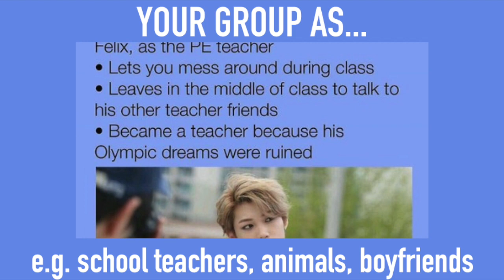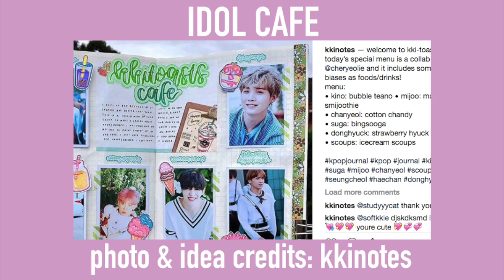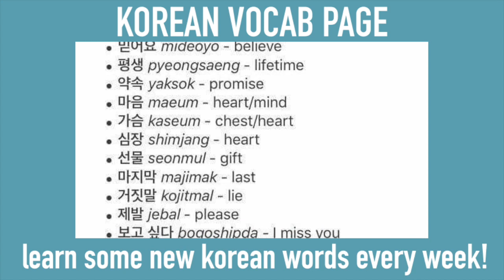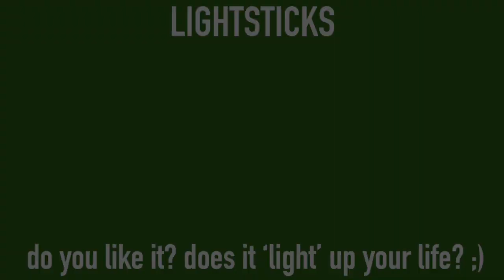KPOP JOURNAL IDEAS / what to write in a kpop journal! (part 2)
『 chit-chat 』

hey guys! happy 2019, i hope you're doing well! thank you for waiting so long for this video. please do continue to expect more videos in the future, i'm just not sure how frequent they'll be.

also, on a happier note, has anybody been watching yg treasure box? bang ye dam, jun kyu, mashiho, yoonbin, choi hyun suk and yeongyu have stolen my heart :) I hope they can all debut!!

AND IS ANYONE ANTICIPATING WAYV THEIR TEASER TRAILERS LOOK SO GOOD (winwin snapped and i'm officially deceased)

talk to me in the comments!! I love chatting with you :))

『 music used 』
seizetheday  -  Breath2 (feat. LILMONEY, ADDNINE)
vıewƶ(이뷰즈) - 고 비(feat. CIKI) (prod. by 강유정)

『 videos used 』
stray kids episode 6: fierce dance & 3racha
bt21 anpanman fmv
5 reasons why you should stan bang chan
while you were sleeping episode 12: jung hae in's aegyo
jungkook fanart // drawaholic
blackpink whistle fancam jennie focus
organising my lightstick collection // cauldron 012
this is heaven for kpop fans (k-pop shop tour in seoul) // unbridled buffalo
nct 127 - regular (sbs inkigayo episode 979)
kpop pen pal with me #5 - red theme // guanlinnie
stray kids cute and funny moments [NL]
see the v // wayv
feel the v // wayv